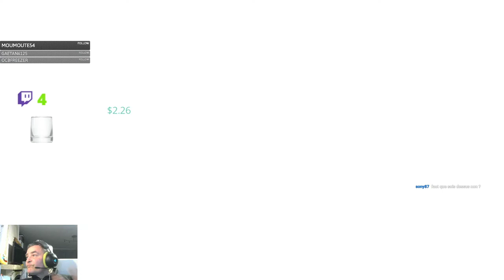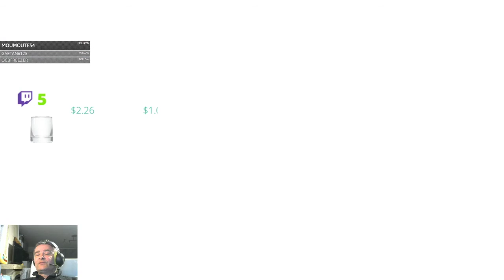Papi corse s'éclate sur The Island 1010ème épisode 1 4 20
Papi corse s'éclate sur The Island